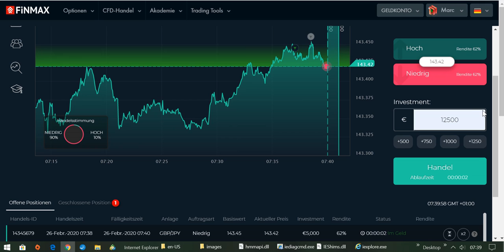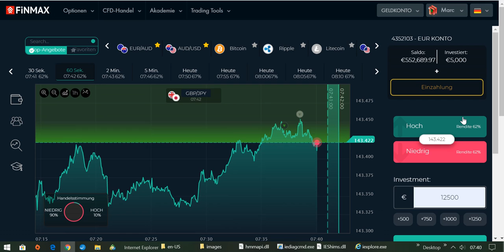International BO & CFD/FX Trading Academy - Wähle nur die sichersten Trades